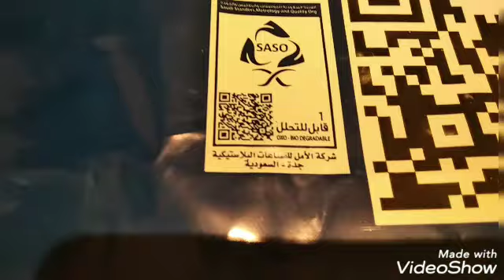Reduce, re use, recycle